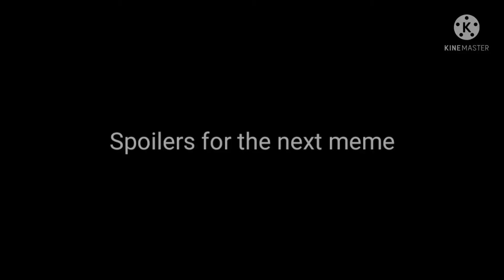A Sneak Peak For The Next Meme...